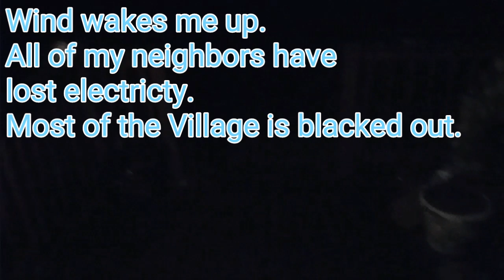Hurricane Dorian Uproots tree inches away from house, Village of Simpson, North Carolina